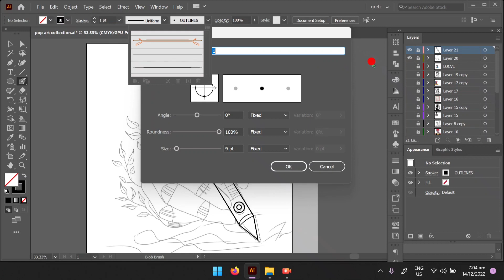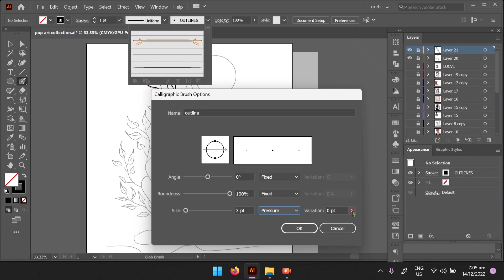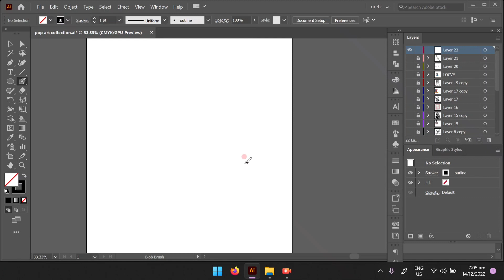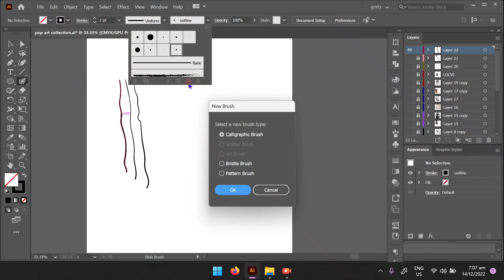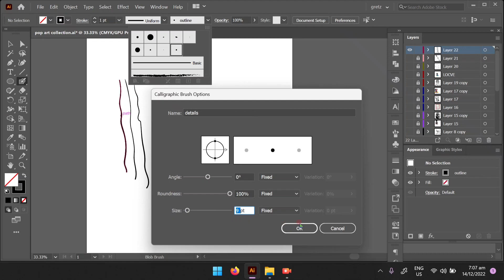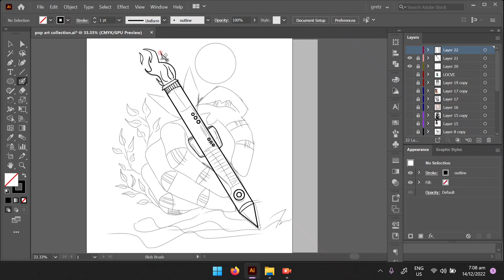How to create a new brush in Adobe Illustrator - Tagalog